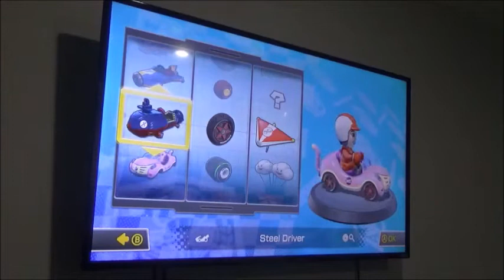Mariokart 8 Class Course Marathon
It's been too long since I started playing Mario Kart 8 as Chrissonicguy to Son of Beast. But now, this will be the whole thing of the class course 50 to 200 (which is the worst class course that I ever played). Want to watch other Mario Kart videos on my channel? Head over to my channel and click on the my Mariokart playlist and if you like this video, give it a thumbs up button.